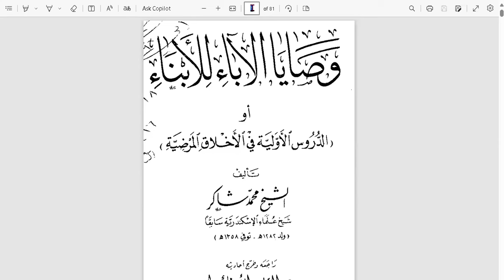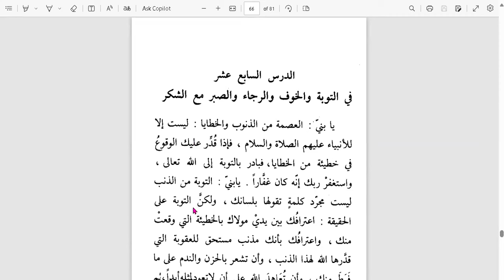17. Washaya | Pelajaran Ke 16 | Ghibah | Naminah | Adu Domba Dengki Hasad Takabbur